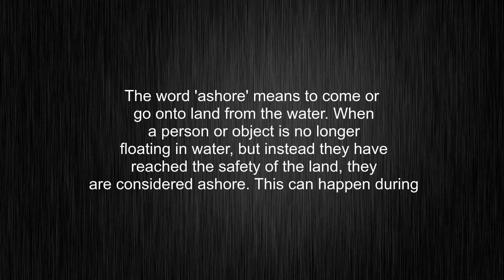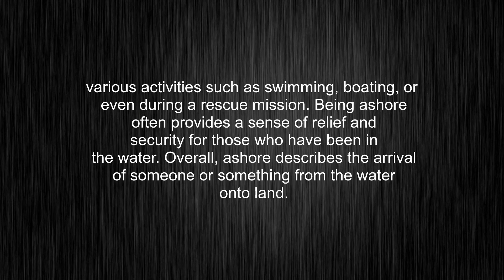What's the meaning of "ashore", How to pronounce ashore?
This video tells you what "ashore" means, how to pronounce it, what is "ashore" definition, provides a pronunciation guide and an accurate definition.